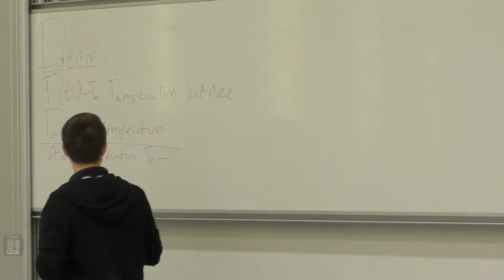Flipped Classroom SPECIAL: The "Coffee Equation" in 80 sec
Prof. Reichl giving a course on differential equations according to the "flipped classroom" method. As a very first example, the audience jointly models the cooling process of coffee, before the resulting equation is validated - with coffee, of course...